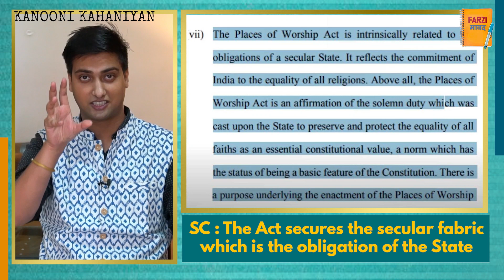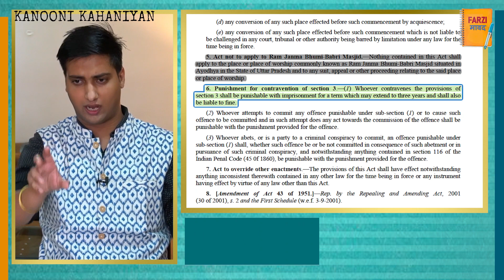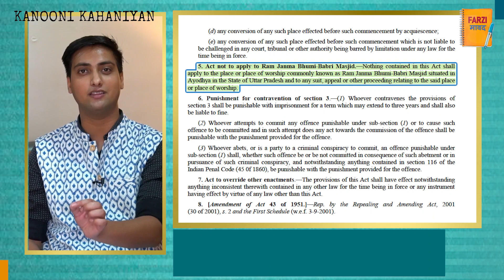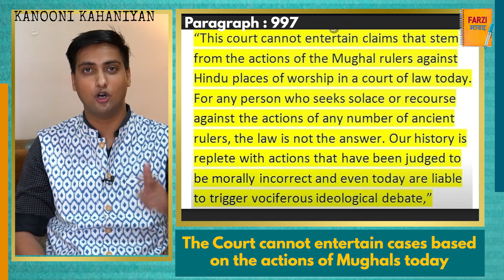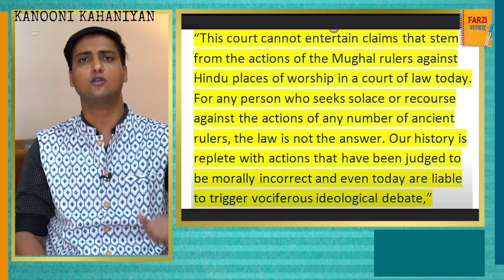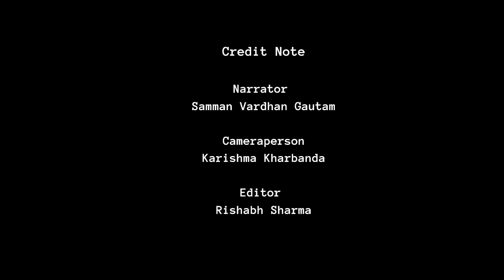मेरे राम के जन्मभूमि पर मंदिर मेरे कृष्ण की जन्मभूमि पर मस्जिद क्यों? Places of worship act: SC Case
मेरे राम के जन्मभूमि पर मंदिर मेरे कृष्ण की जन्मभूमि पर मस्जिद क्यों? Places of worship act challenged in Supreme Court | UP Elections 2022 | कृष्ण जन्मभूमि विवाद | Full Story.

PAY-AS-YOU-LIKE
If you like this video and want to pay for viewing it. You can pay pretty much whatever you want, or not at all. Cheers!

Credits :

Narrator - Samman Vardhan Gautam

Cameraperson - Karishma Kharbanda

Editor - Rishabh Sharma

© All rights are reserved with Farzi Mawad.

Places of Worship Act challenged in Supreme Court
Krishna Janmabhumi vivid
krishna janambhumi vivat
कृष्ण जन्मभूमि विवाद,
places of worship,
act,
mathura temple,
kashi,
1991,
krishna janmabhumi case,
UP,
Uttar Pradesh,
elections,
remove 1991 worship act,
shahi idgah mosque mathura,
shahi idgah masjid mathura,
mathura janambhumi masjid,
adam gondvi,
ram mandir babri masjid,
sc,
supreme court,
verdict,
judgement,
full story,
kanooni Kahaniyan,
farzi mawad,
krishna janambhumi vivat,
mathura video,
mathura vijay,
Mahabharat krishna,